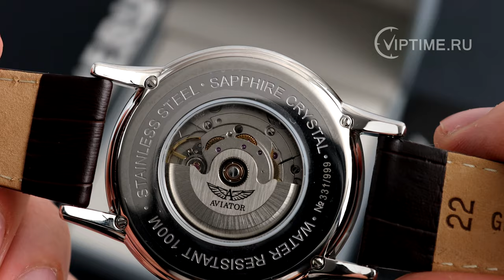Aviator DOUGLAS DAY DATE V.3.20.0.141.4